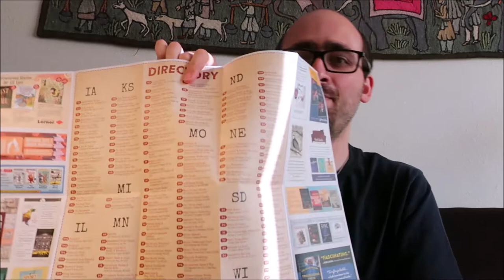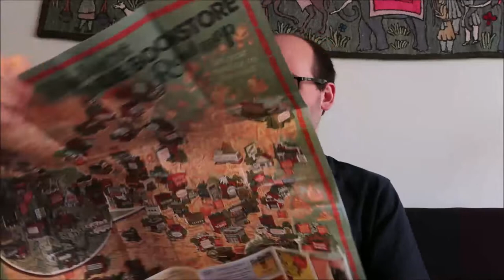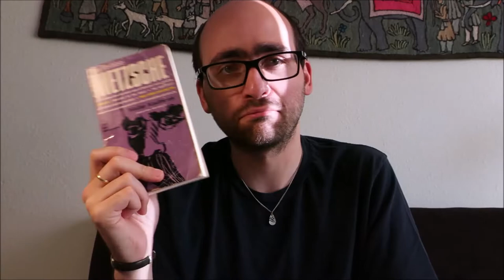A Surprise Tuesday Haul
That list/map I show in fact doesn't have Montana on it. I got my state abbreviations mixed up. The states whose names start with M included are Missouri, Minnesota, and Michigan!

Books mentioned:

God Emperor of Dune, by Frank Herbert
Heretics of Dune, by Frank Herbert
Chapterhouse: Dune, by Frank Herbert
What to Listen for in Music, by Aaron Copland
The Portable Nietzsche, edited and translated by Walter Kaufmann
Primitive Mythology, by Joseph Campbell
I Will Fight No More Forever: Chief Joseph and the Nez Perce War, by Merrill D. Beal
Abraham Lincoln: The Prairie Years and the War Years, by Carl Sandburg